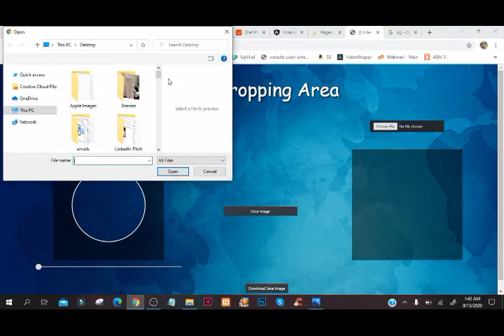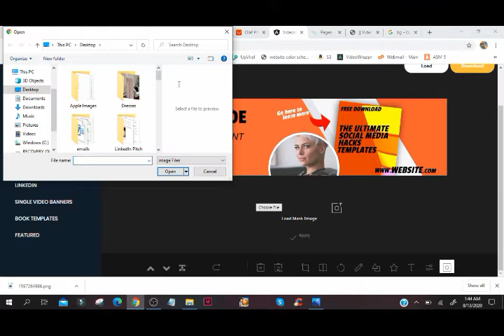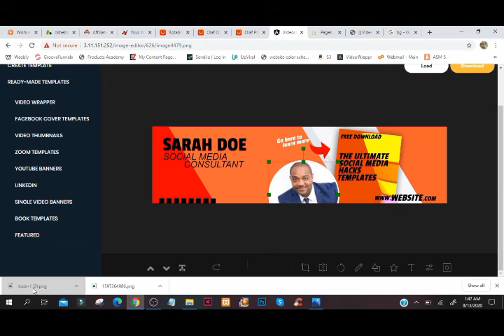How To Add Your Picture On Banner